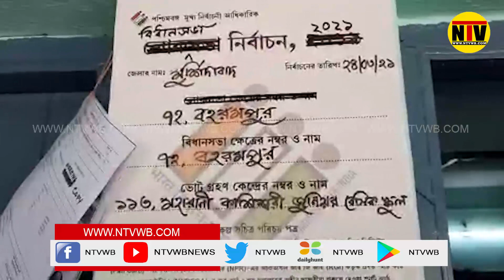কিভাবে নির্বাচন করা হবে তার মহড়া শুরু হল বহরমপুরে